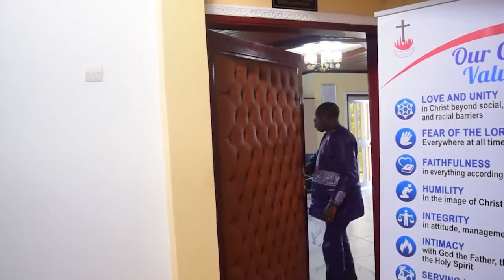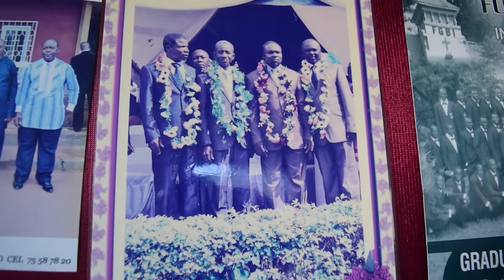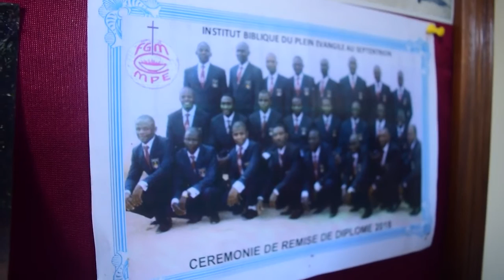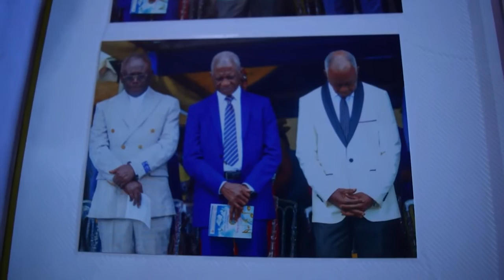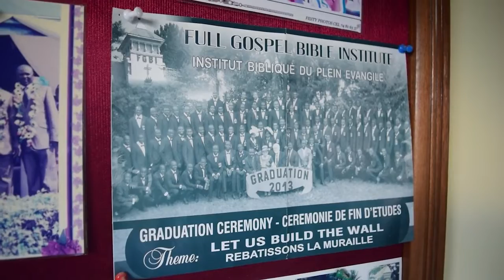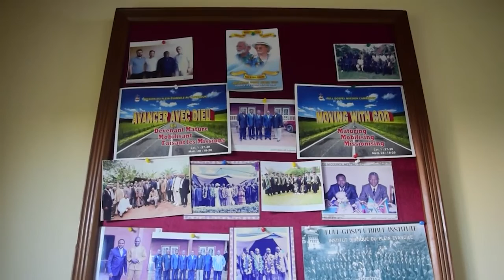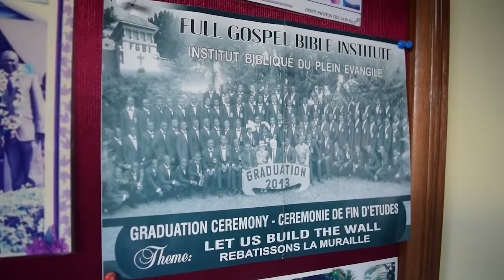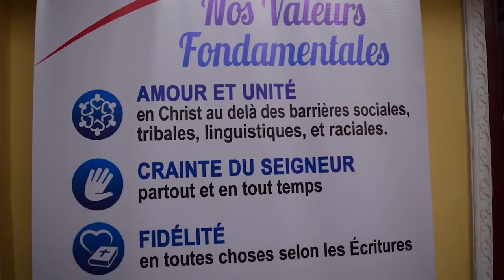Entretien avec Alain Clément Sokeng, surintendant général de Mission du Plein Evangile au Cameroun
Nous avons été reçu entre les murs de la Mission du Plein Evangile (MPE) du Cameroun par son actuel Surintendant Général le Rev. Alain Clément Sokeng, dans le cadre d'une interview spéciale, mettant en lumière l'historique de la MPE, la feuille de route du nouveau patron de la MPE et l'intégration de la MPE au sein du Conseil des Eglises Protestantes du Cameroun (CEPCA). Le principal objectif  de cet homme de Dieu est d'achever les projets laissés par son prédécesseur.

Chrétiens TV est une chaîne de télévision chrétienne francophone qui produit, édite et diffuse des programmes à l’attention de toutes les églises et de tous les publics chrétiens dans leurs diversités. Le principal objectif  de cet homme de Dieu est d'achever les projets laissés par son prédécesseur.